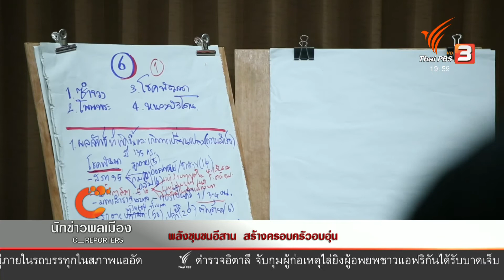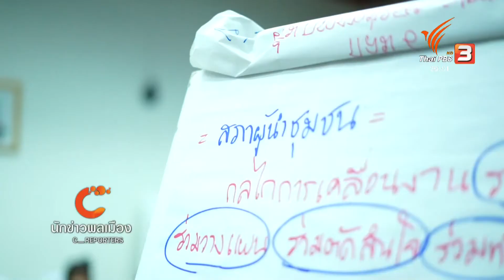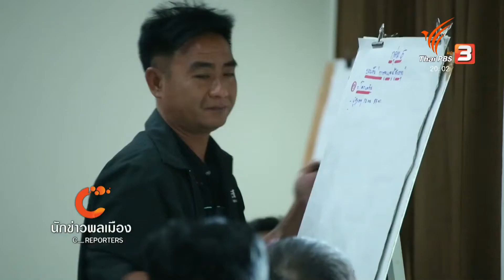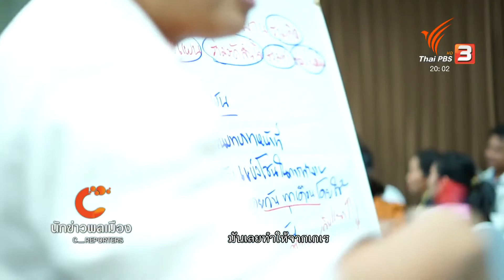นักข่าวพลเมือง : ถอดบทเรียนครอบครัวอบอุ่น จ.ขอนแก่น l 4 ก.พ. 2561 l 19.00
เพื่อเน้นย้ำถึงความสำคัญในการสร้างสถาบันครอบครัว ให้มีความเข้มแข็ง เครือข่ายชุมชน กว่า 50 หมู่บ้านในพื้นที่ภาคอีสาน จึงจัดกิจกรรมแลกเปลี่ยนประสบการณ์ ส่งเสริมความสัมพันธ์ระหว่างคนในครอบครัว ไปติดตามเรื่องนี้กับ นักข่าวพลเมือง ทีมอีสานสร้างสุข

ในข่าวคํ่ามิติใหม่ทั่วไทย Thaipbs วันที่ 4 ก.พ. 2561 เวลา 19.00 น.